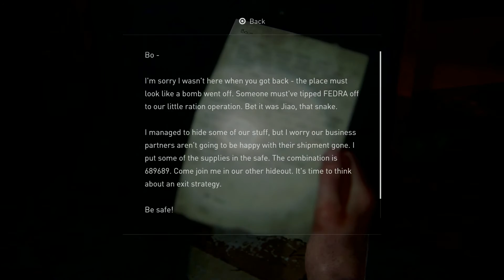The Last of Us 2 Walkthrough Gameplay Part 24-Going to aquarium to meet Owen (TLOU2) |PS4 Pro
Hi friends
Follow me on PS id:-Son_Goku_025

The Last of Us Part II is a 2020 action-adventure game developed by Naughty Dog and published by Sony Interactive Entertainment for the PlayStation 4. Set five years after The Last of Us (2013), players control 19-year-old Ellie, who experiences a tragic event and sets out on a quest for vengeance across a post-apocalyptic United States. The game contains survival horror elements and is played from the third-person perspective. Players can use firearms, improvised weapons, and stealth to defend against enemies and cannibalistic creatures infected by a mutated strain of the Cordyceps fungus.